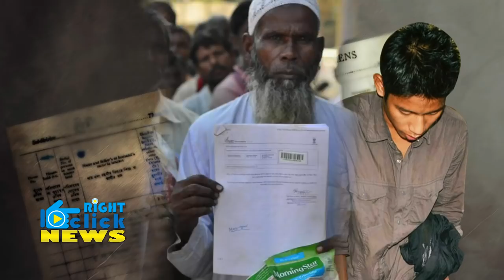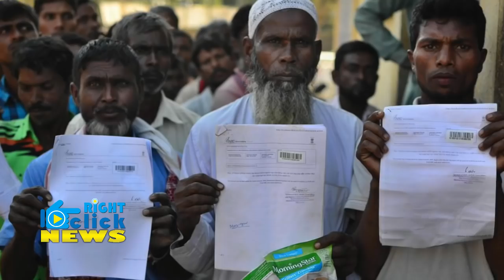Assam NRC: उल्फा उग्रवादी का नाम भी है शामिल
Assam early on  January1, 2018 released the first draft of the National Register of Citizens (NRC) containing 19 million names out of the state’s 32.9 million population.The centre said that it was examining the reasons behind the exclusion of names in the first draft.

“The matter is still under examination. The reason behind certain names not being there in the first draft is being examined. But we are firm on taking action if people or families are unable to furnish the requisite evidence. No person who is a genuine case will be left out. So they should not worry if their name has not figured in this list,” said a senior central government official, requesting anonymity.

Experts urged people to be patient with the process even as the first draft was released amid tight security cover of 45,000 paramilitary and state police personnel.In April 2017, the Assam unit of the Bharatiya Janata Party (BJP) promised to identify and expel all illegal immigrants from the state, while promising to extend protection to Hindus, Buddhists, Sikhs, and people belonging to the Scheduled Castes from Bangladesh. With Assam being pivotal to the Bharatiya Janata Party’s (BJP’s) growth strategy in the northeast, the Sarbananda Sonowal government is leaving no stone unturned to ensure the smooth execution of the NRC project.

असम में सरकार ने नेशनल रजिस्टर ऑफ सिटिजन्स (एनआरसी) का पहला ड्राफ़्ट जारी किया है. इसमें 3.29 करोड़ लोगों में से केवल 1.9 करोड़ को ही भारत का वैध नागरिक माना गया है. इस ड्राफ्ट के आते ही असम में लोगों के बीच डर का माहौल है.

दरअसल असम में अवैध रूप से रह रहे लोगों को निकालने के लिए सरकार ने नेशनल रजिस्टर ऑफ सिटिजन्स (एनआरसी) अभियान चलाया है. दुनिया के सबसे बड़े अभियानों में गिने जाने वाला यह कार्यक्रम डिटेक्ट, डिलीट और डिपोर्ट आधार पर है. यानी कि अवैध रूप से रह रहे लोगों की पहले पहचान की जाएगी फिर उन्हें वापस उनके देश भेजा जाएगा

असम में घुसपैठियों को वापस भेजने के लिए यह अभियान करीब 37 सालों से चल रहा है. 1971 में बांग्लादेश के स्वतंत्रता संघर्ष के दौरान वहां से पलायन कर लोग भारत भाग आए और यहीं बस गए. इस कारण स्थानीय लोगों और घुसपैठियों में कई बार हिंसक वारदातें हुई. 1980 के दशक से ही यहां घुसपैठियों को वापस भेजने के आंदोलन हो रहे हैं

सबसे पहले घुसपैठियों को बाहर निकालने का आंदोलन 1979 में ऑल असम स्टूडेंट यूनियन और असम गण परिषद ने शुरू किया. यह आंदोलन हिंसक हुआ और करीब 6 साल तक चला. हिंसा में हजारों लोगों की मौत हुई. हिंसा को रोकने 1985 में केंद्र सरकार और आंदोलनकारियों के बीच समझौता हुआ. उस वक्त तत्कालीन प्रधानमंत्री राजीव गांधी और स्टूडेंट यूनियन और असम गण परिषद के नेताओं में मुलाकात हुई. तय हुआ कि 1951-71 से बीच आए लोगों को नागरिकता दी जाएगी और 1971 के बाद आए लोगों को वापस भेजा जाएगा. आखिरकार सरकार और आंदोलनकारियों में बात नहीं बनी और समझौता फेल हो गया.